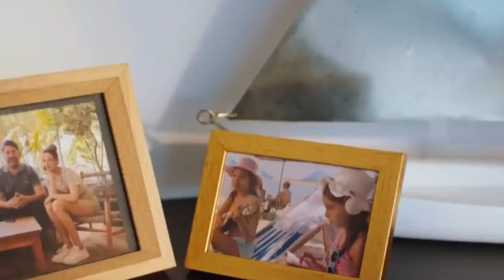Топ Самых Интересных Турецких Сериалов Комедий от Которых Не Оторвать Глаз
В сегодняшней подборке вы увидите сериалы самых разных жанров. Если понравился топ, поблагодари лайком и напиши отзыв в комментариях.